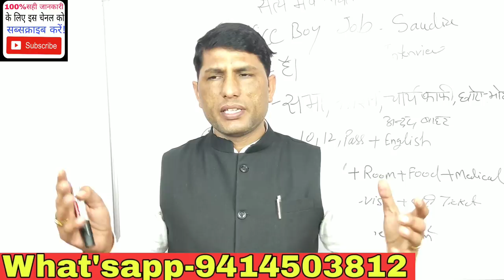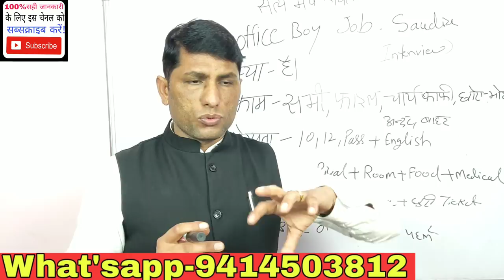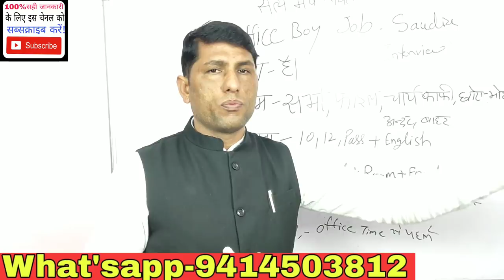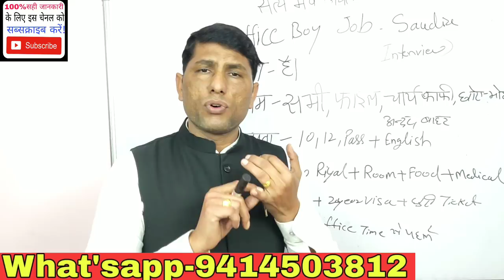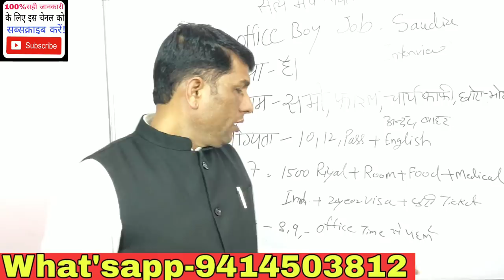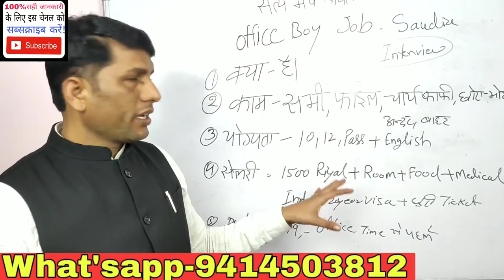ऑफिस बॉय जॉब सऊदी अरब! Office boy job in Saudi Arabia.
AshokLLB, Saudi Arabia office boy job, Saudi Arabia Job, office boy Job salary, office boy Job visa, Saudi Arabia Visa price, dubai jobs, jobs in dubai, jobs in saudi arabia